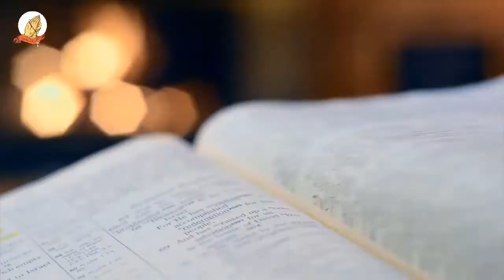ASH WEDNESDAY - Mathomo ma Mitha - WEDNESDAY 17 FEBRUARY 2021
GATATU GA KIUMIA GĨA ITHATHATU KĨA MWAKA WA MBERE
FIRST Reading: JOEL 2:12-18
RESPONSORIAL PSALM: 51:3-4, 5-6ab, 12-13, 14 and 17
SECOND Reading: 2 Cor 5:20—6:2